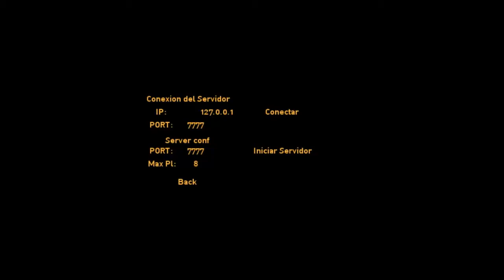Cambios nuevos en el survivor horror unity3d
Perdon por no subir videos pero he estado un poco liado, así que perdonen. :)